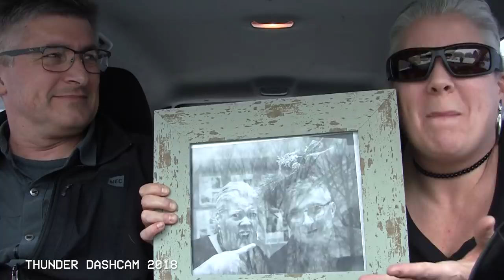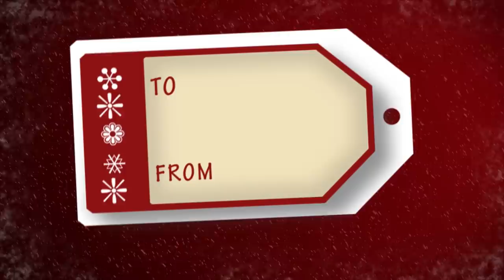St. Theresa's Catholic High School Staff Lip Sync 2018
A funny video of the St. Theresa's Catholic High School Staff Lip-syncing to various artists! Created as a gift to entertain students and our school community during the Christmas season. The video was inspired by MIME THROUGH TIME by SketchSHE and is not for profit. Enjoy!